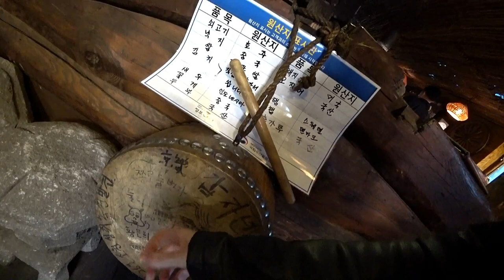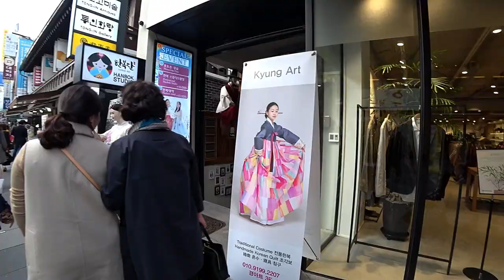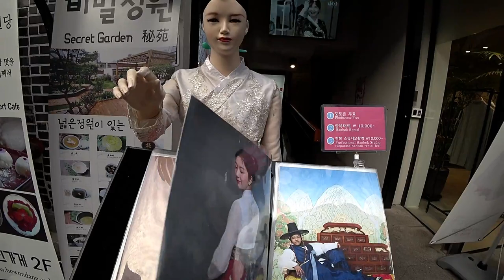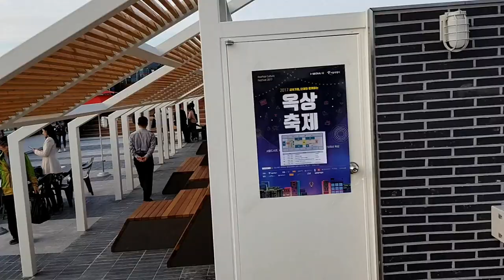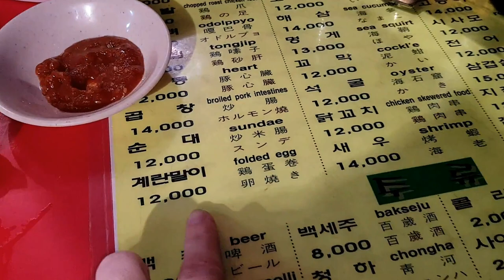Seoul vlog.Прогулка по Сеулу, часть 1, Инсадонг.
Прогулка по Сеулу, часть 1, Инсадонг.